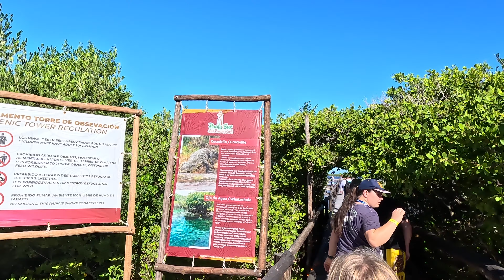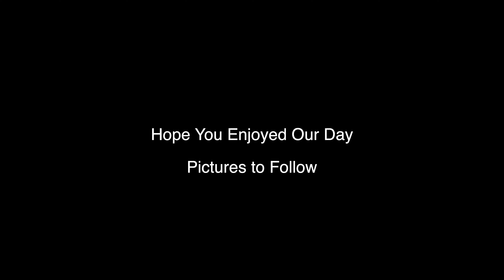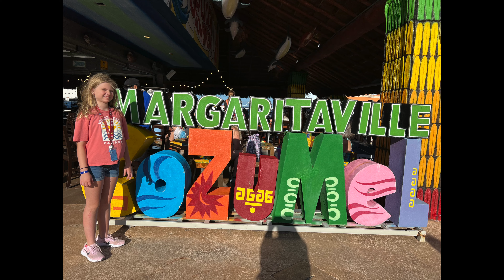Harmony of the Seas Cozumel {Day 6}. Monster Jeep Excursion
Our last port stop of this Western Caribbean sailing aboard Harmony of the Seas sailing from Galveston brings us to Cozumel. We had another excursion book and today we are doing the Monster Jeep Tour.

After grabbing a quick early breakfast we were off the ship to check in for our day.  The tour lasted about 5 hours and was an enjoyable day.  We were back on the ship early afternoon and spent the rest of the afternoon enjoying the slides, hot tubs, and pools.   Dinner this evening had the entire group of 4 back to Jamie's Italian.

Monster Jeep Tour:
Drive to the Punta Sur ecological park, where you will be able to learn about the history of the Celarain Lighthouse. Visit the Colombia lagoon, habitat of crocodiles and various migratory and endemic birds. You also visit and ancient Mayan Ruin.  Continue the tour to the beautiful beach of Anémona de Mar Beach Club where you will enjoy the beautiful white sand. You can do activities such as snorkeling and swimming, or simply relax on this wonderful beach and enjoy exquisite Mexican food and a tequila tasting.